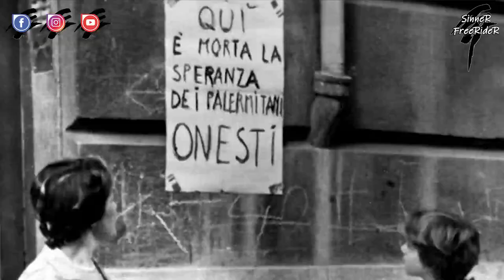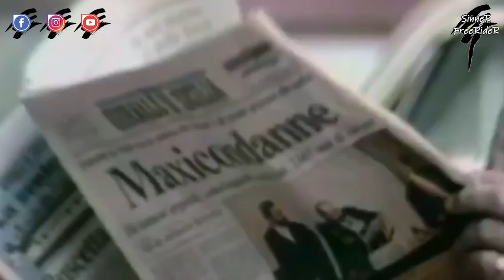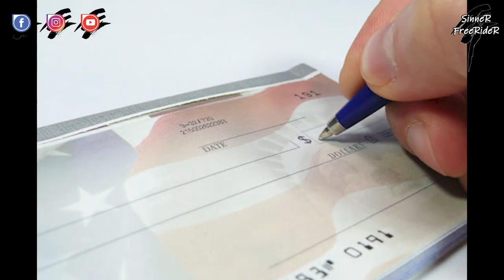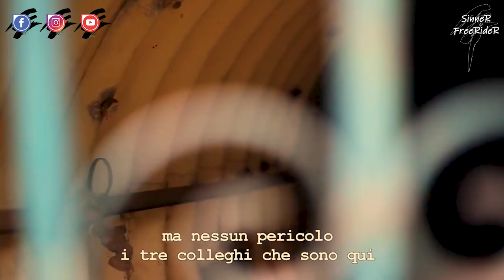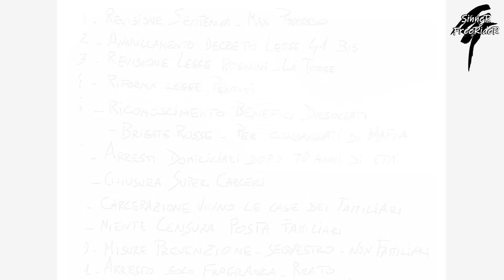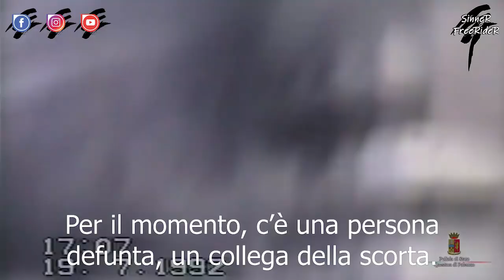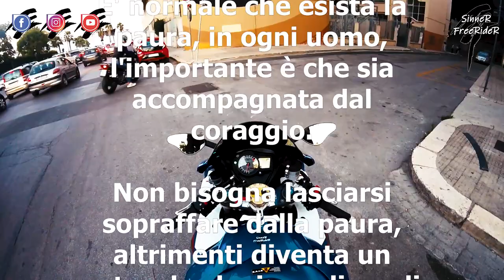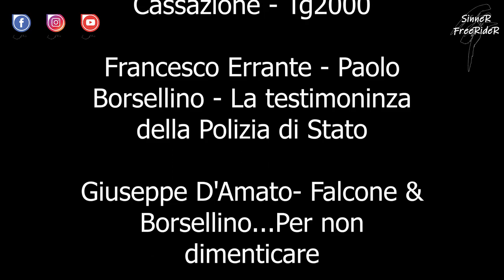La storia di Falcone e Borsellino - [ENG SUB]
In questo video, cercherò di raccontare  la storia di Giovanni Falcone e Paolo Borsellino, uomini di stato che hanno sacrificato la loro vita per combattere la mafia; uomini uniti dallo stesso destino che però, fino all'ultimo, l'hanno affrontato a testa alta.

Ringraziandoti per la visualizzazione, spero che il video ti possa risultare utile per un futuro acquisto o comunque soddisfacente come risposta a qualche curiosità.

► INFO ℹ️:
Sono un ingegnere aerospaziale con la passione per le moto. Non ho intenzione di dimostrare qualcosa o altro; il mio obiettivo è uscire per divertirmi secondo i limiti del manto stradale e miei!

Non punto a chiudere la gomma sperando di "far colpo" con manovre esagerate tanto per fare il figo di turno, bensì mi preme maggiormente chiudere la saracinesca del garage (con la moto sana) a fine giro.

Anche se in alcune parti le manovre effettuate possono sembrare spericolate, avviso che sono state fatte con mirata lucidità e consapevolezza.

Colgo comunque l'occasione per invitarvi a non imitare le manovre presenti, a rispettare sempre i limiti e il codice stradale.

Prudenza sempre!

► MOTO 🏍:
• NOW: Suzuki Gsx R 1000
• EX: Kawasaki Z750 - Suzuki GSX R 750 - BMW R 1200 RT

In this video, I will try to tell the story of Giovanni Falcone and Paolo Borsellino, statesmen who sacrificed their lives to fight the mafia; men united by the same destiny who, however, until the last, faced him with their heads held high.

Thanking you for viewing, I hope the video will be useful for a future purchase or in any case satisfactory as an answer to some curiosities.

Remember to subscribe to the channel by activating the bell to stay up to date, to leave a like but above all to write a comment to let me know your opinion.

► INFO ℹ️:
I am an aerospace engineer with a passion for motorcycles. I'm not going to prove anything or anything; my goal is to go out to have fun according to the limits of the road surface and mine!

I do not aim to close the tire hoping to "impress" with the maneuver to exaggerate the fig in turn for a fee, but I am added added to close the gate of the garage (with the healthy bike) an excellent lap.

Although in some parts the maneuvers must seem reckless, I advise that they have been made with targeted lucidity and observance.

However, I would like to take this opportunity to invite you not to imitate the maneuvers present, to always respect the limits and the traffic rules.

Always caution!